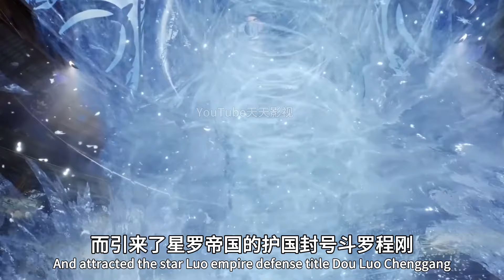斗罗大陆2绝世唐门40集预告：王冬昊天锤一锤致胜，98级玄老大发雷霆，怒扇200耳光